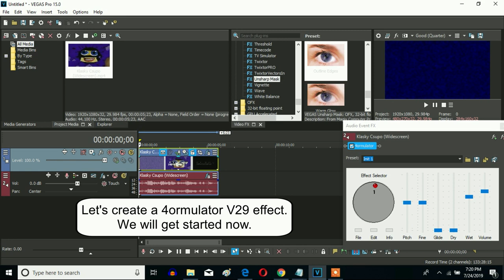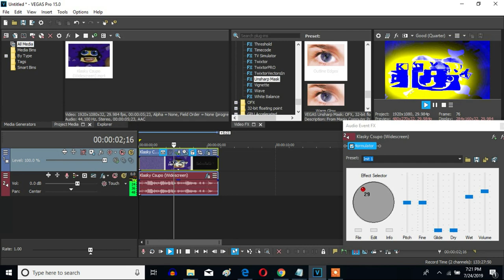How To Make 4ormulator V29 On Sony Vegas Pro